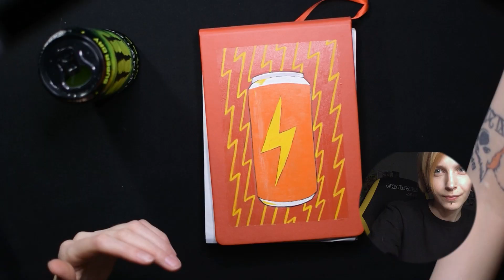ХУМАНИЗАНИЯ MONSTER ENERGY NITRO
Как вам такой формат?